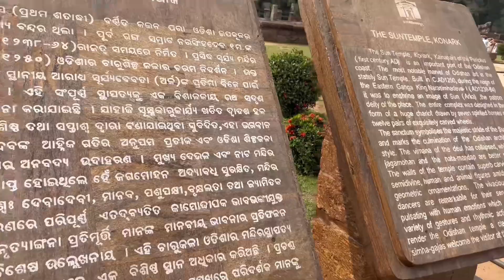Aaj gaye the konark sun temple dekhne !!!